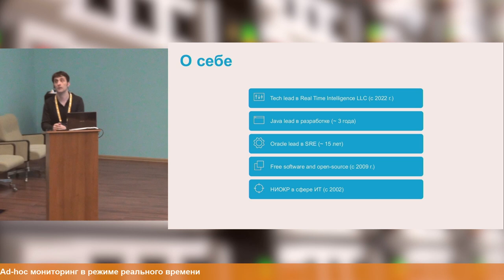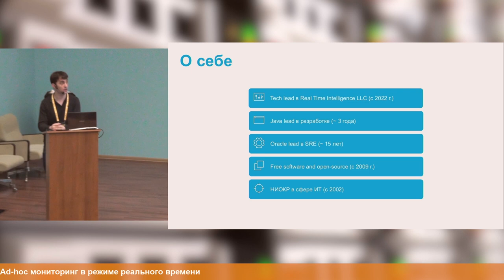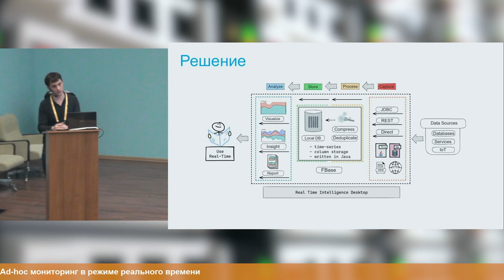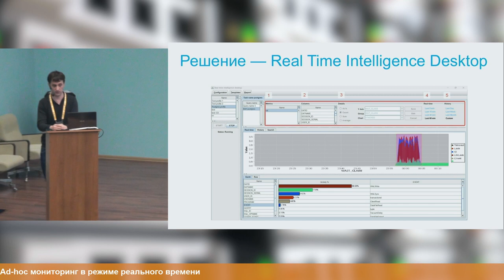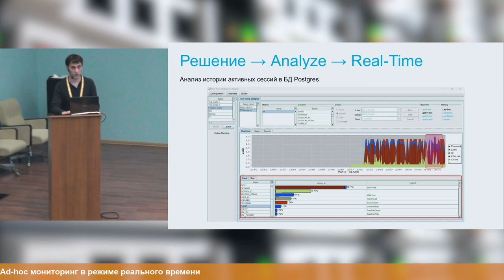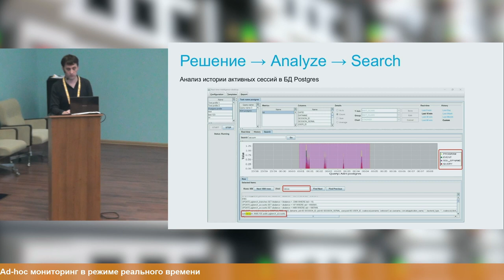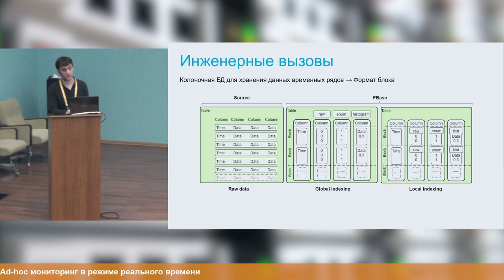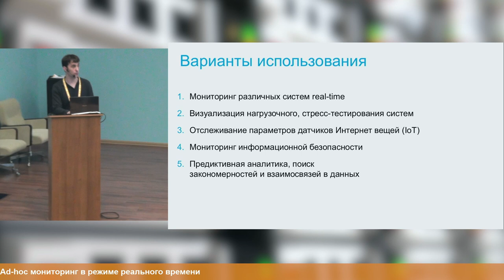Ad-hoc мониторинг в режиме реального времени (Александр Кардаполов, OSSDEVCONF-2023)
* Александр Кардаполов

Рассматриваются подходы к решению задачмониторинга информационных систем с использованием Low-code, хранения данных в колоночной базе данных и продвинутой визуализацией метрик в режиме реального времени с помощью специализированного приложения.